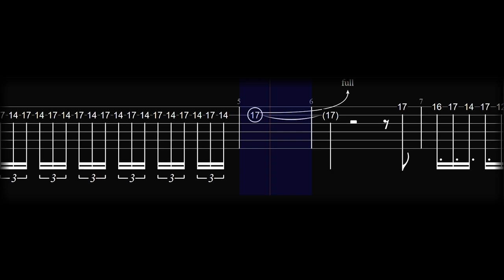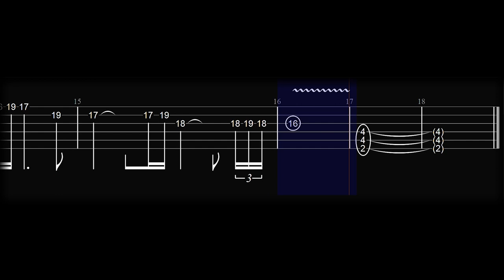Nadaan Parinde Guitar Solo Cover/Lesson Tabs